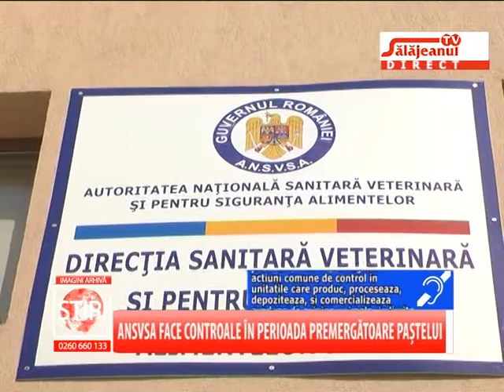ANSVSA FACE CONTROALE IN PERIOADA PREMERGATOARE PASTELUI